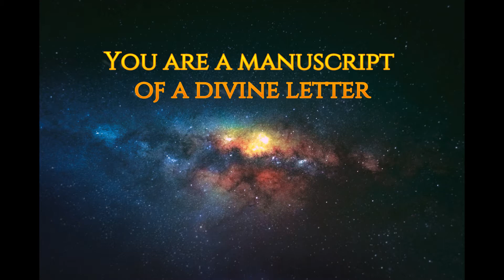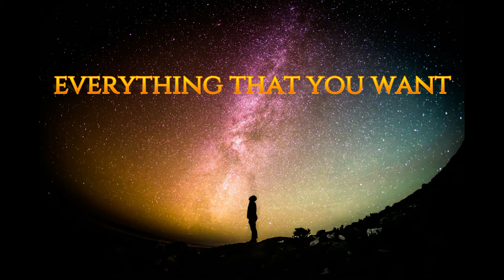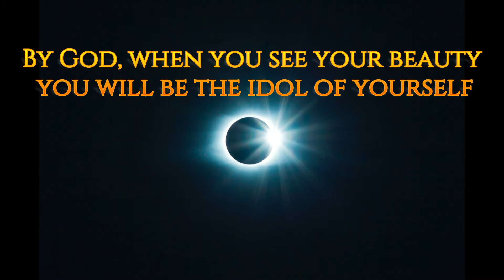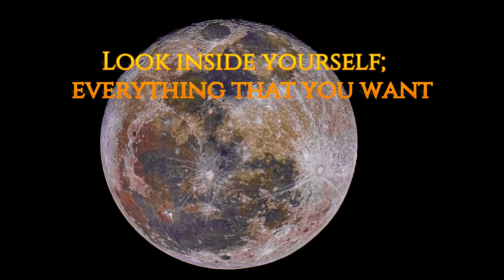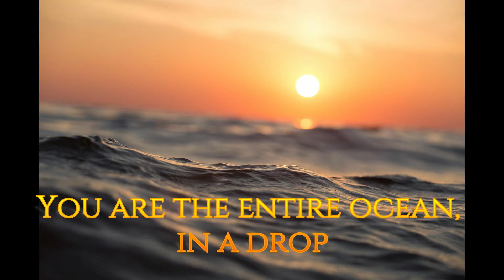You Are - A Collection of Incredibly Powerful Rumi Quotes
Not a lot of people in history had the courage to speak like Rumi. This video shows a collection of Rumi quotes in regards to our true nature.